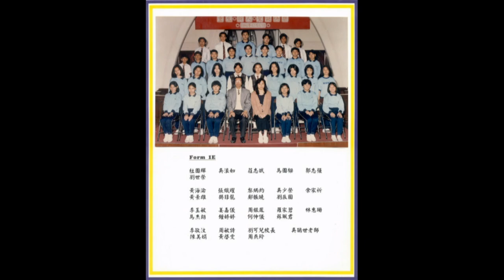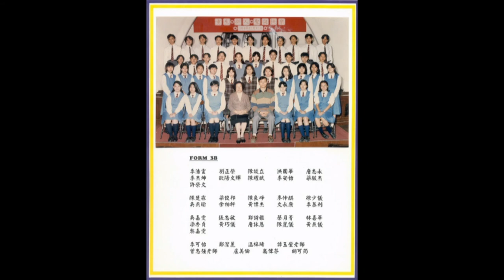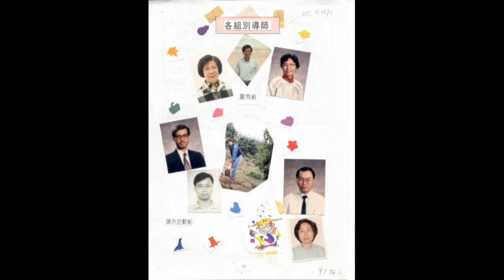Hong Kong Sam Yuk Secondary School 1989-1997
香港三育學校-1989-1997